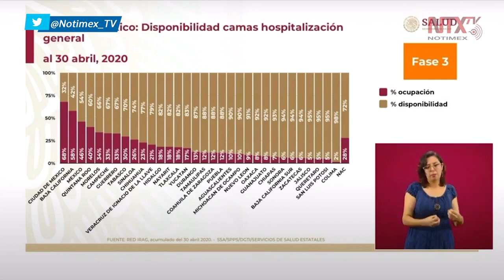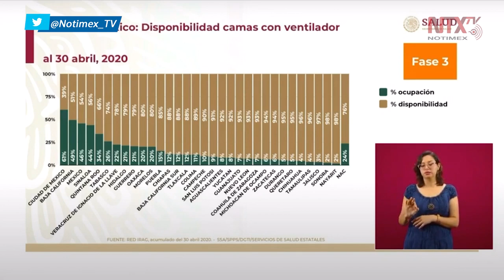CDMX con la mayor ocupación de camas de hospitalización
El doctor José Luis Alomía, Director General de Epidemiología, presentó la disponibilidad de camas con ventilador; destaca la CDMX con la mayor ocupación, con más del 60% de las camas ocupadas